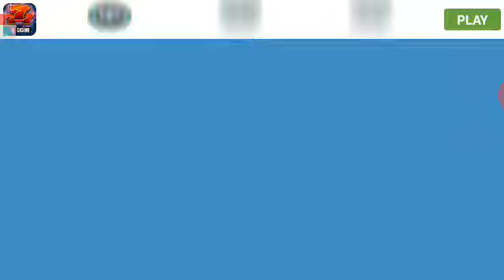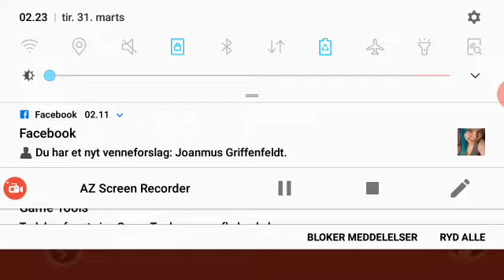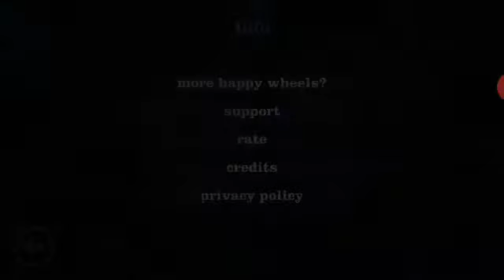happy wheels game